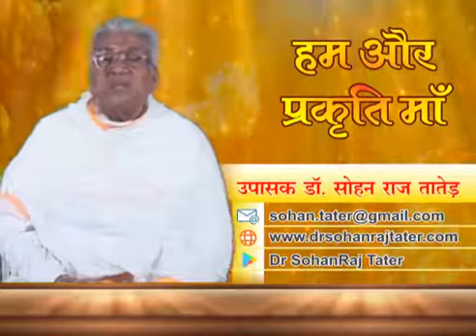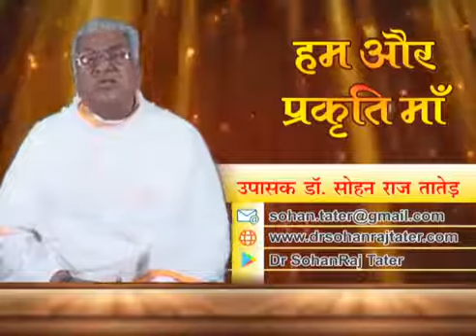हम और प्रकृति माँ | Hum aur Prakrati Maa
Channel 24+ News Atma Vigyan 309 Hum aur Prakrati Maa